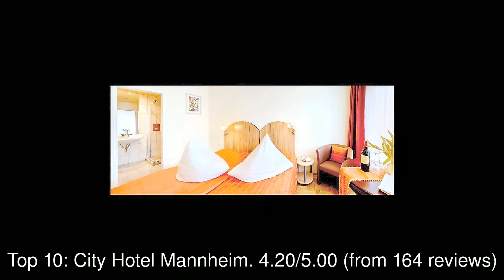10 Best Hotels you MUST STAY in Mannheim, Germany | 2019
Mannheim (German pronunciation: [ˈmanhaɪm] (listen); Palatine German: Monnem or Mannem) is a city in the southwestern part of Germany, the third-largest in the German state of Baden-Württemberg after Stuttgart and Karlsruhe with a 2015 population of approximately 305,000 inhabitants.

1: Leonardo Hotel Mannheim City Center
2: Mercure Hotel Mannheim am Rathaus
3: Speicher7 Hotel
4: H+ Hotel Mannheim
5: IntercityHotel Mannheim
6: Best Western Plus Delta Park Hotel
7: Kleiner Rosengarten
8: SYTE Hotel Mannheim
9: BEST WESTERN PLUS Steubenhof Hotel
10: City Hotel Mannheim